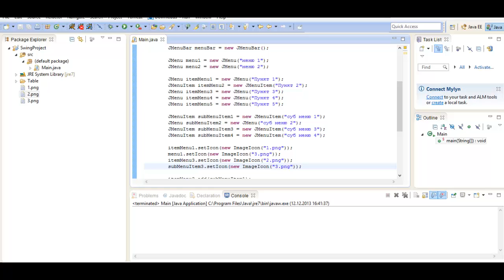Java swing: Создаем иконки в меню (JMenu JmenuItem, JMenuBar) урок 22!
Помощь проекту webmoney:
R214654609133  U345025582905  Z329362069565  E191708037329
Видео-курс: java swing с нуля!

Урок 22: Создаем иконки в меню (JMenu JmenuItem, JMenuBar)
Урок 23: Swing Компоненты в меню (JRadioButtonMenuItem, JCheckBoxMenuItem)
Урок 24: